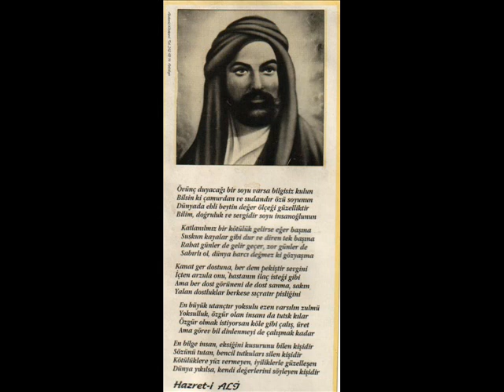Yar Ali Yaradan Ali.wmv